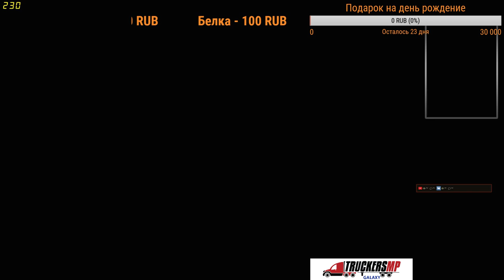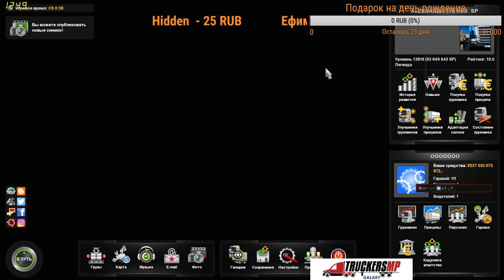Эх поехали друзья)) Доставка грузов Euro Truck Simulator 2 TruckersMP [31.01.2019]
Способ общения для конвоев или просто пообщаться можно в тим спике команды GALAXY сайт для скачивания тим спика Группа команды GALAXY в тим спике galaxy.ts3serv.net